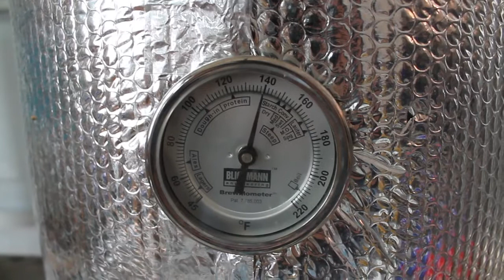Home Brew Wednesday #1 - Double Decoction Bavarian Weisse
Lets give this a shot. My first HBW, who, what, and a double decoction brew day.

Malt Shoppe Wauwatosa - A great new bottle shop in Tosa with a growler station.
Three Brothers Farm - Our CSA. Great people who make great products.